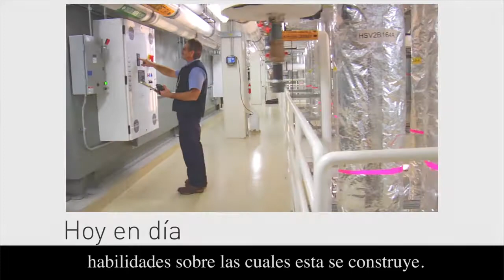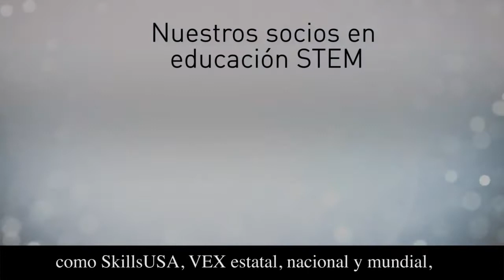Intelitek-Soluciones Dinámicas, Aulas Inspiradas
Intelitek transforma la educación en todo el mundo a través de soluciones globales de aprendizaje tecnológico. Nuestras herramientas innovadoras y tecnológicas capacitan a los instructores e inspira a los estudiantes a mejorar el mundo que los rodea.